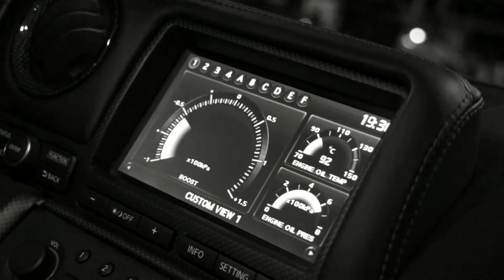Mighty Power - ILLEGAL NIGHT RACING GT-R vs. SLS - Olimp Sport Nutrition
Mighty Power - ILLEGAL NIGHT RACING
Street race Olimp Live&Fight cars:
Nissan GT-R - 1200 HP - 1300 nM (only one in Europe)

vs.

Mercedes SLS AMG GT3 (one of 30 in the world).